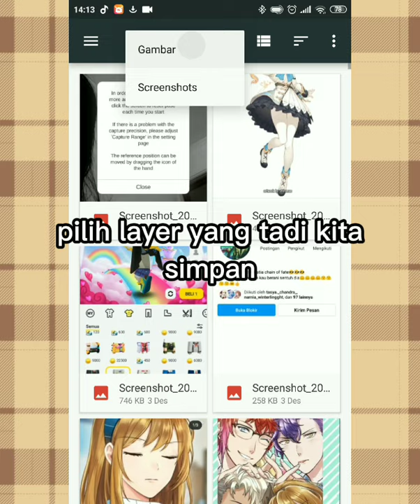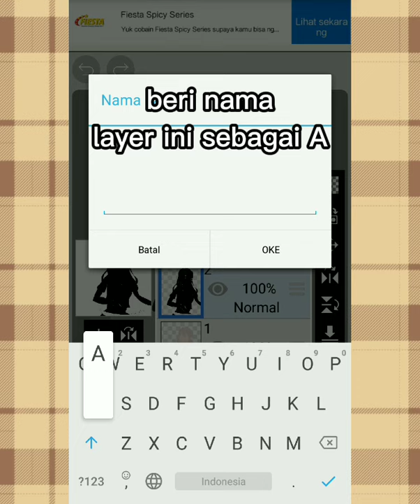Cara Memberikan Lighting pada Gambar di IbisPaintX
hai hai haii semuaaa
aku up lagi nii
moga suka & berguna yaa
like klo suka ✨
THANKYOUUU